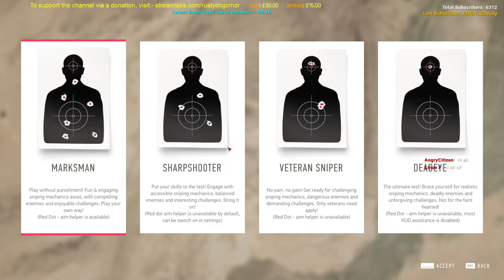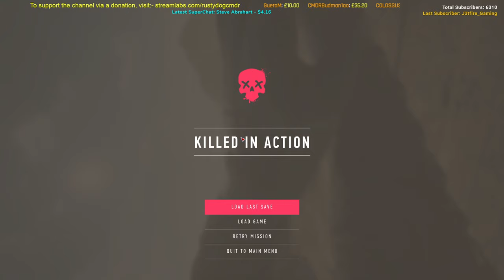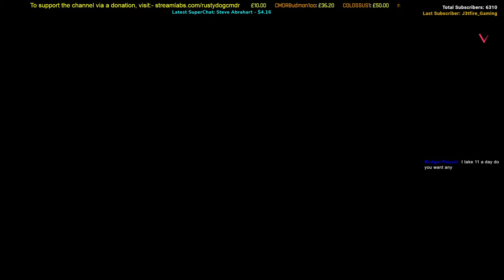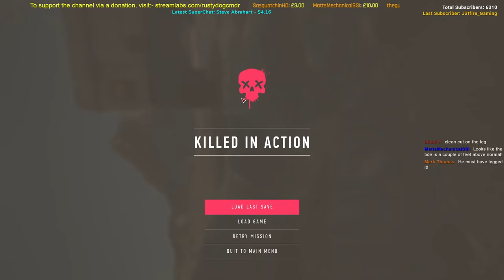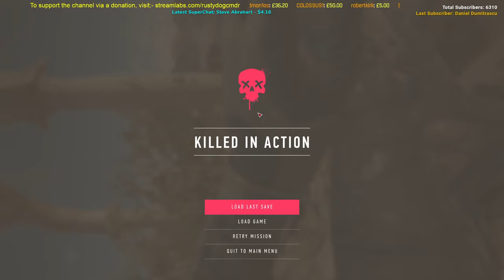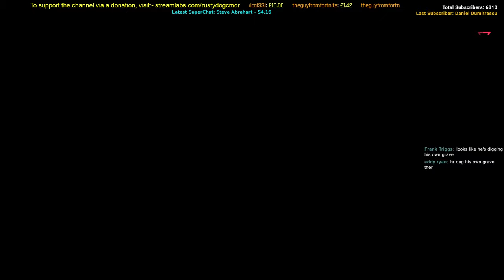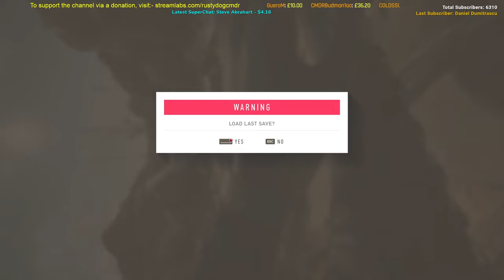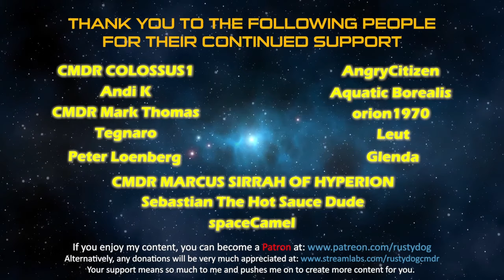Rusty Plays: Sniper Ghost Warrior Contracts 2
I love sniping, so let's snipe. :)
Playing Sniper Ghost Warrior Contracts 2

My rig: Intel i7-6700k / 32Gb RAM / Nvidia 1080ti / 3xBENQ GW2765 27" Monitors / HTC Vive VR / Virpil Constellation Alpha L with WarBRD base joystick / Fanatec GT3RS V2 wheel with Clubsport V1 pedals